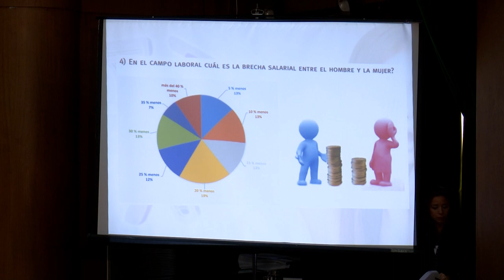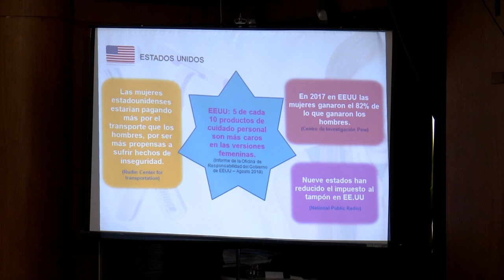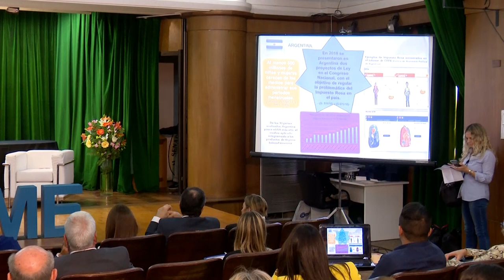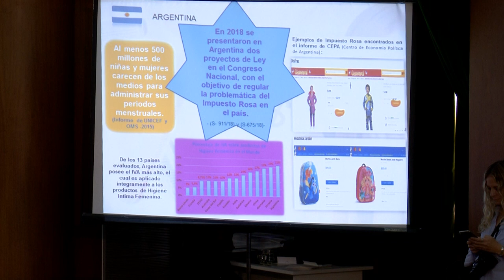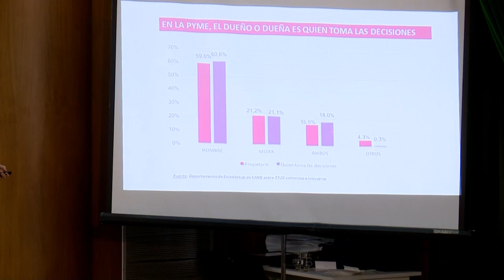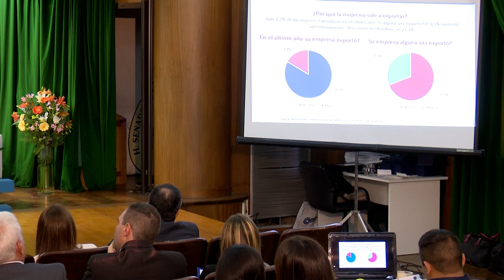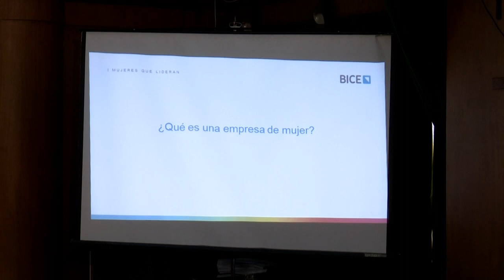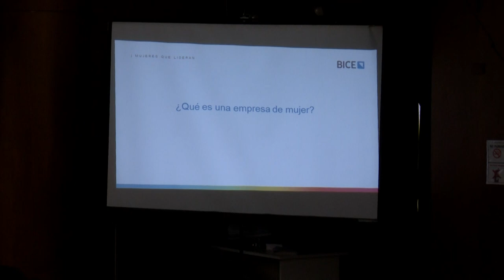"EL IMPACTO DE LAS MUJERES EN LA ECONOMÍA" 19-03-19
Presentación del informe "El impacto de la mujer en la economía. Violencia económica y financiera. Evolución Impuesto Rosa. Participación de las mujeres en las pymes"
Organiza la Comisión de Economías Regionales, Economía Social, Micro, Pequeña y Mediana Empresa junto con Mujeres Empresarias de la Confederación Argentina de la Mediana Empresa.

Observaciones: Durante el evento, que se realiza en el marco del mes de la mujer, se hará entrega de distinciones a mujeres destacadas en diferentes ámbitos.